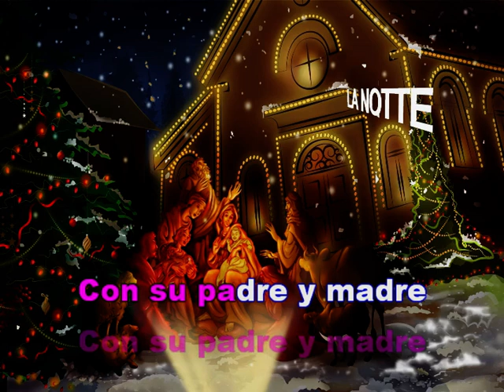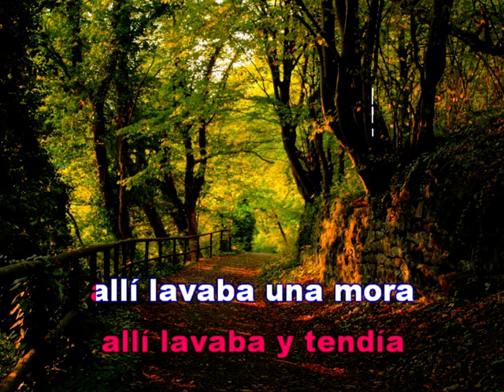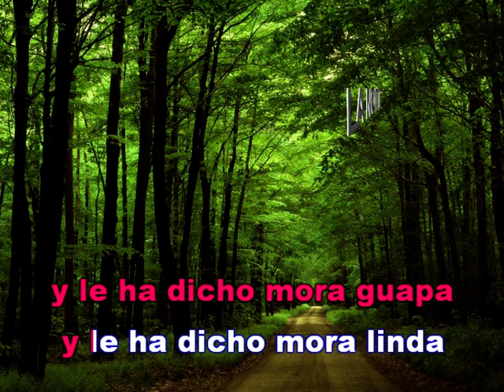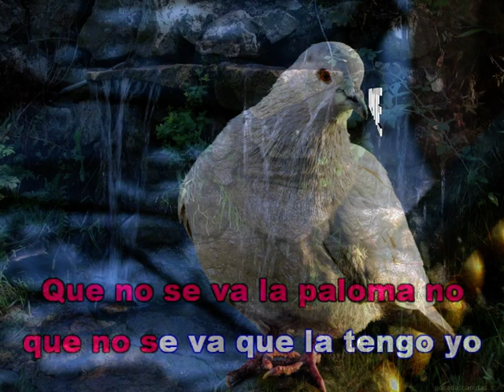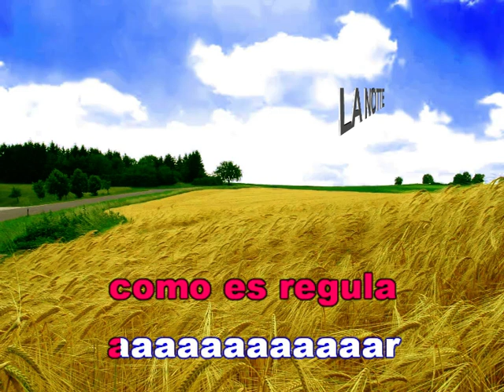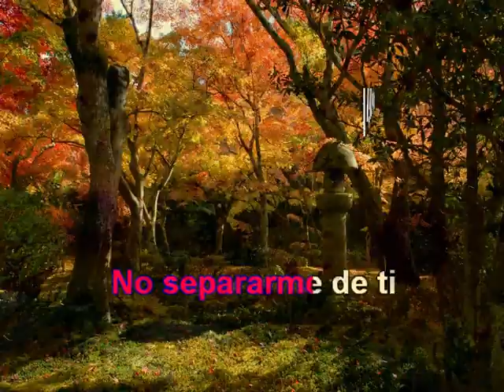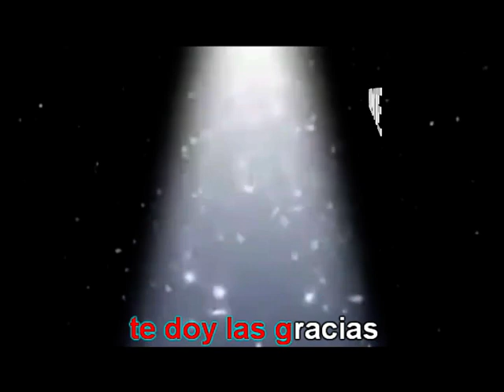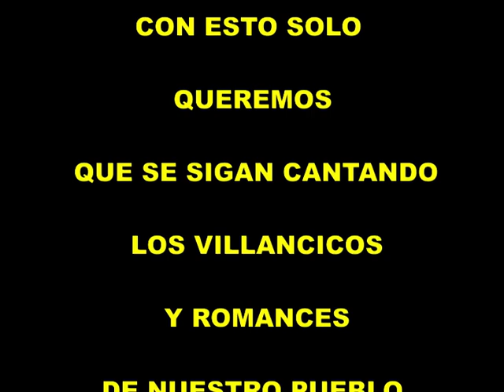POPURRI KARAOKE NAVIDAD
la notte karaoke popurri de villancicos y romances de Guadalupe